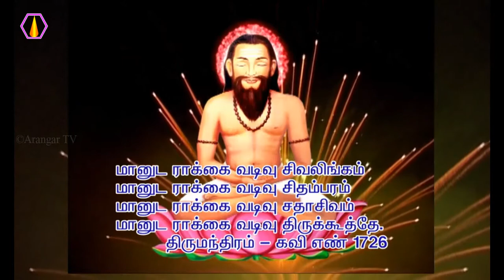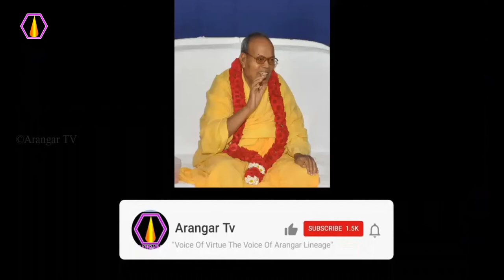மரணமில்லா பெருவாழ்வு பெற என்ன வழி? - அரங்கர் டிவி